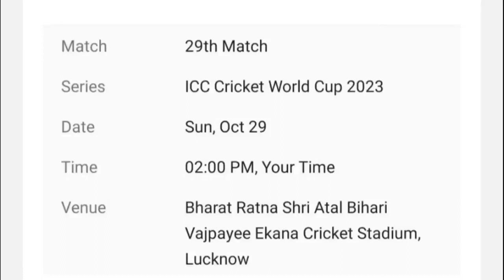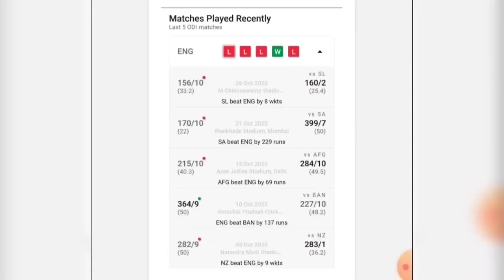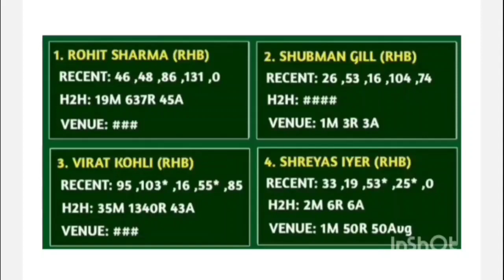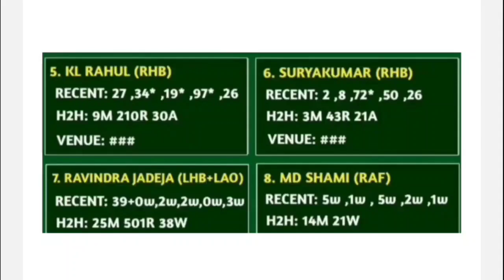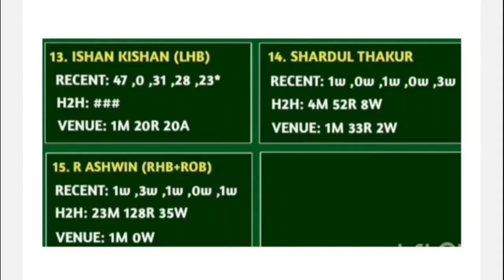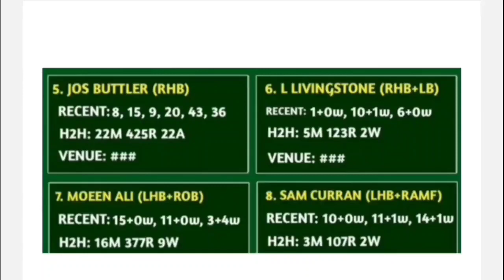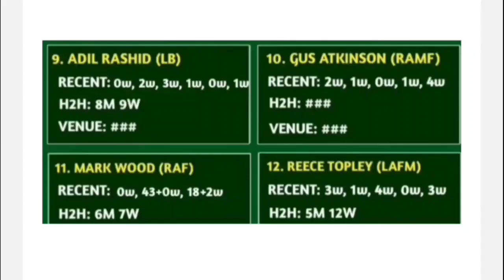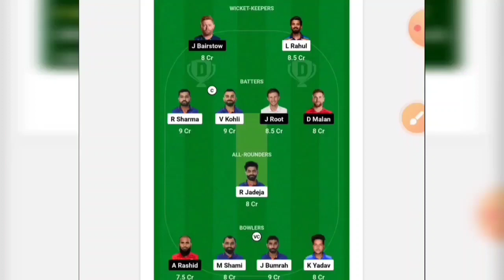INDIA VS ENGLAND DREAM 11 PREDICTION MATCH || IND VS ENG MATCH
1. This video has no Negative impact on the original works (It would actually be positive for them)
2. This video is also for teaching purposes.
3. It is not transformative in nature.
4. I only used bits and pieces of videos to get the point where necessary.